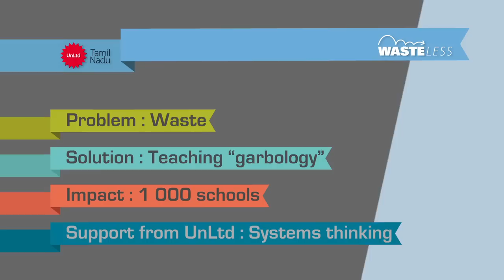UnLtd Tamil Nadu investee WasteLess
UnLtd Tamil Nadu investee WasteLess is a ecological awareness project promoting best practices in resource use that prevent waste.

At UnLtd Tamil Nadu we SEARCH, SELECT and SUPPORT exceptional individuals who are committed to solve some of india's biggest challenges using their passion and entrepreneurial skills.

We offer access to mentors, coaching, trainings, markets and seed money during a 12 month period to early stage changemakers - both startups with a rough idea and social entrepreneurs with a running high impact venture.